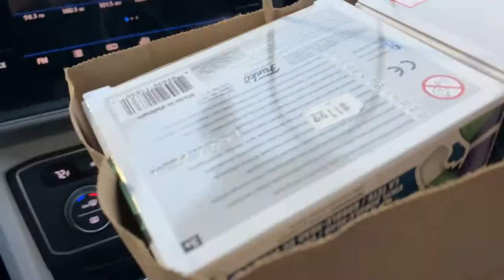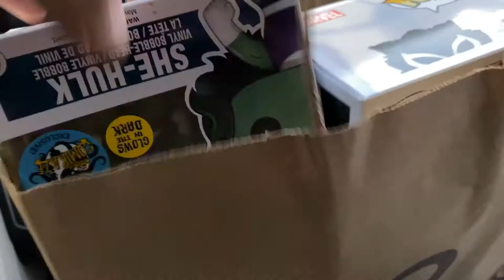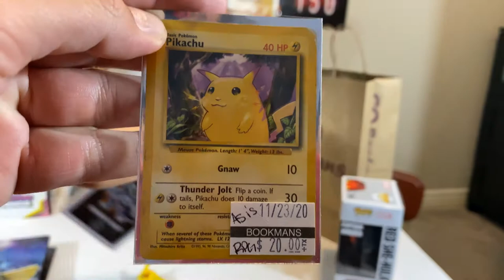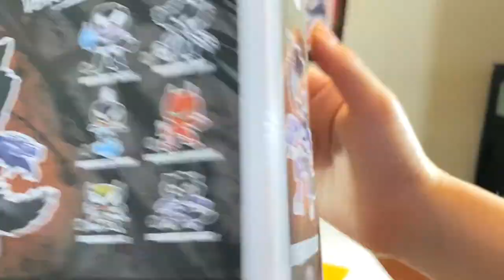Selling Our Extra Pokémon Cards and Unwanted Funko POPs!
Hello everyone, if you saw our last video, Dollar Tree Pokémon Cards Part 3, you saw that we have plenty of Pokémon cards that were extra, repeats and simply we wanted to see if we can get some cash or store credit in return. After researching online and going to 3 stores, we found one that gave us enough store credit to buy some cool stuff there. We scored some pretty cool POPs and a Pikachu card for our collection.